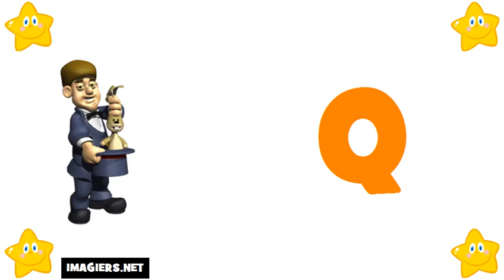學法語 # 法國字母表